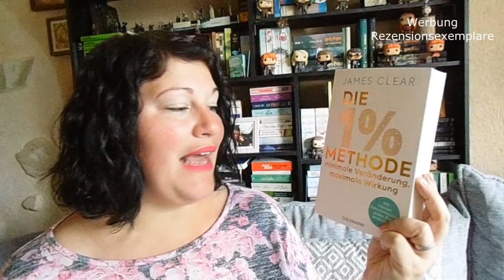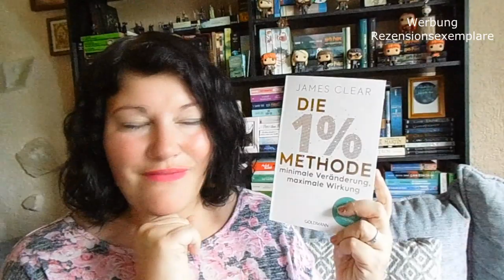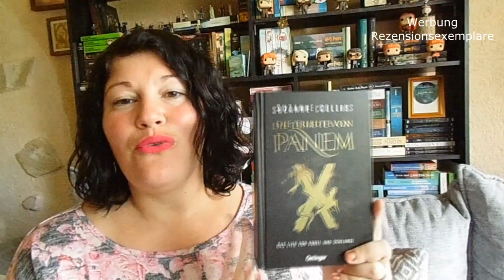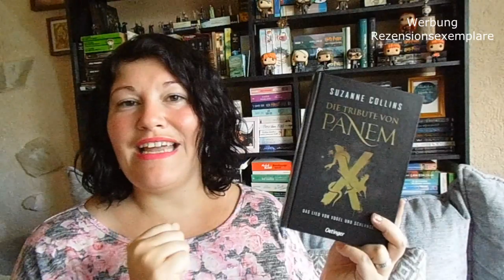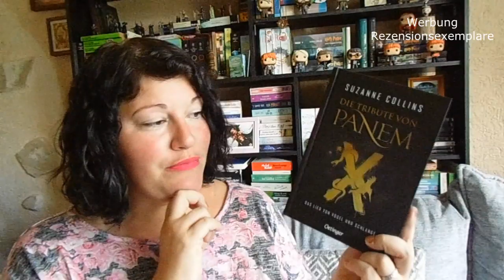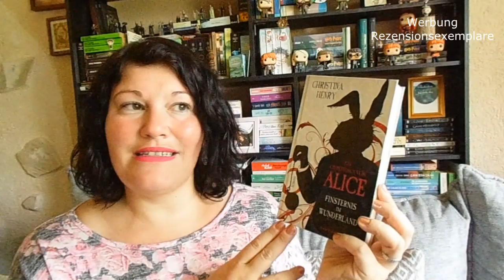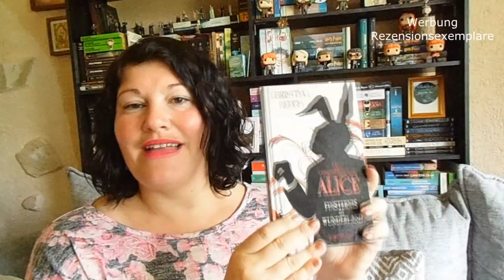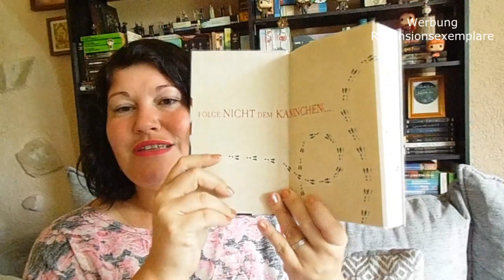Nur 1 neues Buch?? Meine Neuzugänge ~ Mai 2020 | LadyoftheBooks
Auch wenn dieser Monat wieder zweistellige Neuzugänge vorzuweisen hat, bin ich doch über die Verteilung von „echten“ Büchern zu den digitalten (Ebook/Hörbuch) Ausgaben sehr zufrieden.
Kennst du eines meiner Neuzugänge?

📚 Bücher
„Mein Himmel über Bali“**
„Rendezvous in zehn Jahren“**
„Das Buch der gelöschten Wörter“**
„Die 1%-Methode“**
„Joy at work“**
„Love on Lexington Avenue“**
„Über dem Meer tanzt das Lich“**
„Das kleine Hotel auf Island“**
„Wildflower Summer 1“**
„Panem X“**
„Grace und die Anmut der Liebe“**
„Die Mädchen aus der Firefly Lane“**
„Mit dir für alle Zeit“**
„Chroniken von Alice“**